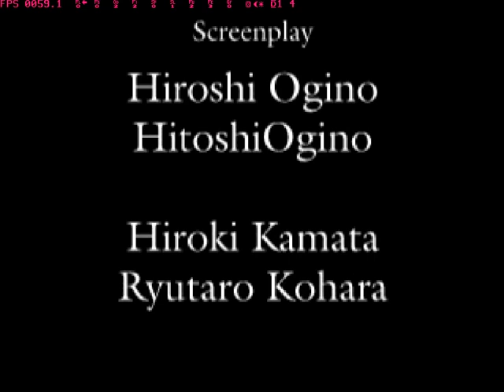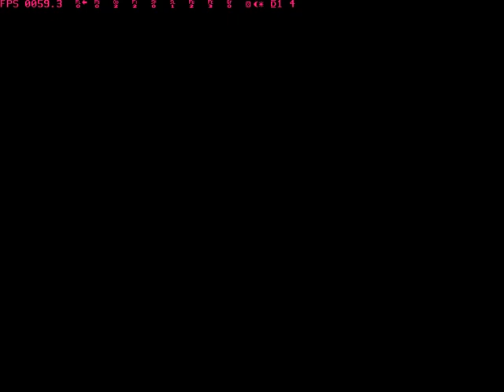[PS1]The Witch of Salzburg COMPLETE